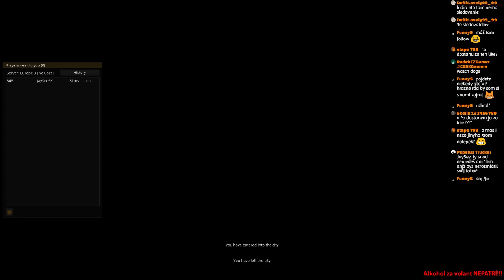Euro Truck Simulator 2 s Lembi a Livvy [cz/sk]